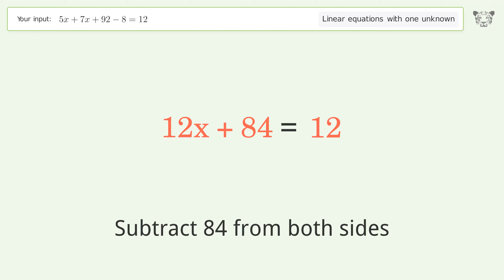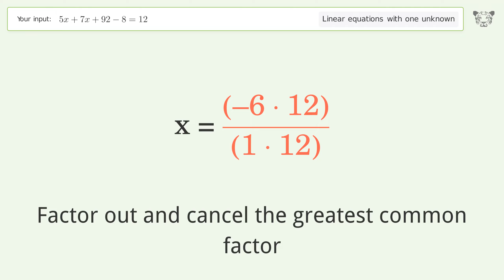Solve 5x+7x+92-8=12: Linear Equation Video Solution | Tiger Algebra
Struggling with 5x+7x+92-8=12? Watch our step-by-step video on Tiger Algebra to master this linear equation effortlessly. Also check out for more tips and tricks for dealing with linear equations with one unknown